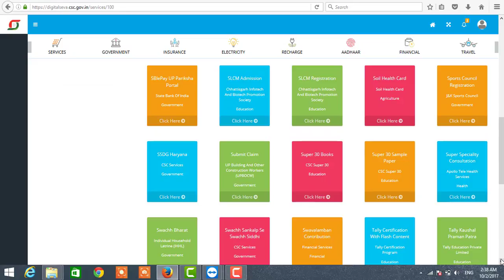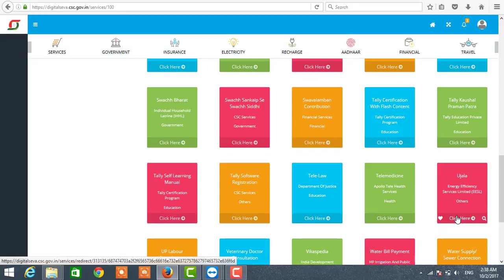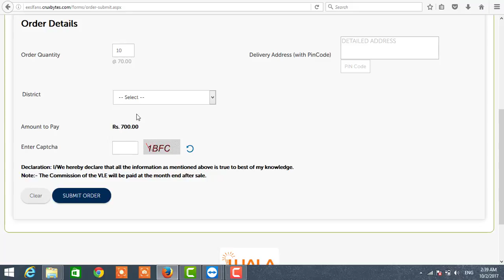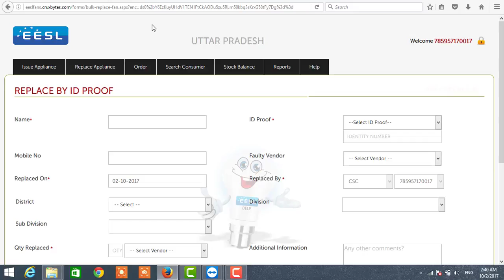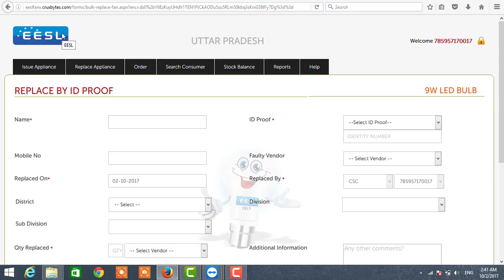A New Scheme In CSC , UJALA .csc vle करे अब खुद का Business ,करे हजारो का काम प्रति दिन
GST CSC-VLE,July , Aug, September के Return भरने के सम्बंद में कुछ जरुरी बाते,भरने से पहले जरुर

GST की जरुरी बाते ,जिन CSC-VLE को Aug,July में Late Fee या Penality लगी हैं वो क्या करे,और कैसे भरे

CSC-VLE के GST ( Goods and service Tax) से सभी सवालो के जवाब ! GSTR 1,2 और GSTR-3B कब , और कैसे भरे

3.VLE के , GST ( Goods and Service Tax ) से सभी सवालों के जवाब ! How to file gstr-1,2,3 Return etc.

5. GSTIN Number मिल गया हैं तो आंगे क्या करे CSC-VLE ! How to file return, How to prepaire Return File

6.Important News for CSC-VLE , How to prepair Outward and Inward supplies for GST-Return !

7. If the GSTIN is not updated , please update your GSTIN on the link given